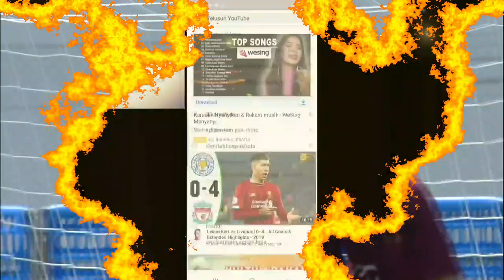SeRUnya !!!! Nonton Pertandingan Klub Eropa Usia 12 thn | Kecil2 Cabe Rawit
Venice Champions Trophy 2017